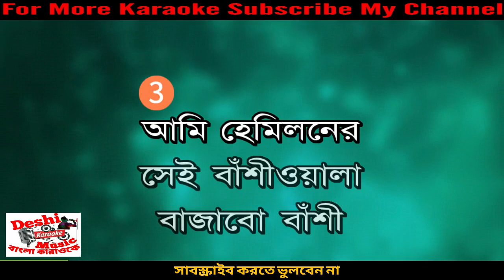Ami Hemiloner Shei Bashiwala Karaoke | Shuvro Dev | Bangla Karaoke | Deshi Karaoke